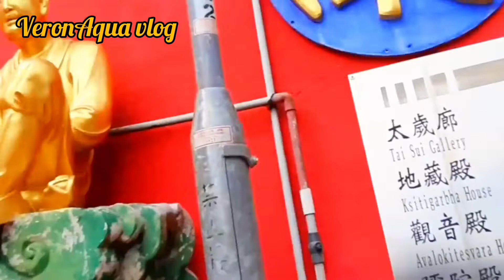TEN THOUSAND BHUDDA MONESTARY SHATIN PART 2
TEN THOUSAND BUDDHAS MONASTERY

The Ten Thousand Buddhas Monastery (Man Fat Tsz), located Po Fook Hill at Pai Tau Village, Sha Tin in the New Territories is one of Hong Kong's most famous Buddhist temples and popular tourist attractions. The temple was founded in 1949 by the Reverend Yuet Kai and completed in 1957. The monastery is not residential and is managed by lay-persons. It should not be confused with the Po Fook Hill Ancestral Halls which lie directly below it.

The monastery is built over two levels on a bamboo forest hillside overlooking Sha Tin and occupies an area of over eight hectares. It has five temples, four pavilions, one verandah and a pagoda and is reached by a steep concrete path with 431 steps.